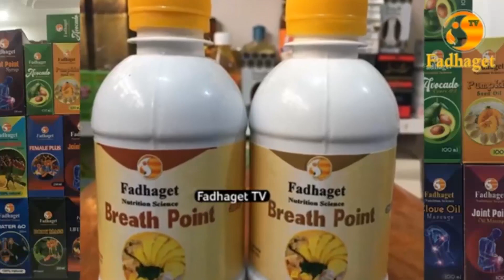YATATOKEA HAYA SIKU YA KIFO CHA BINADAMU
Tazama Video ya wimbo wa FUTURE DESTIN- TO'ETE kwa link hii